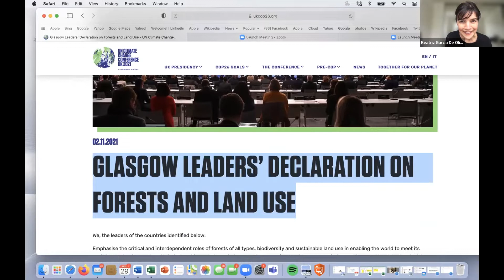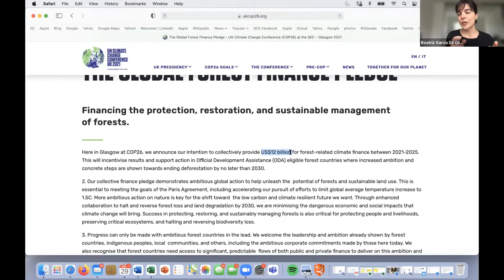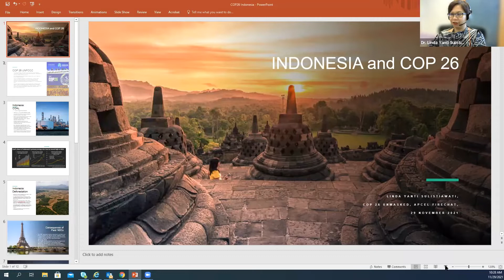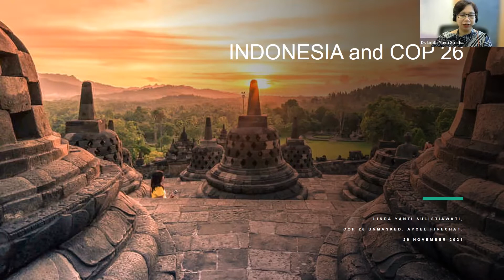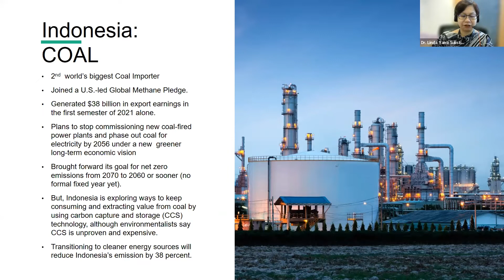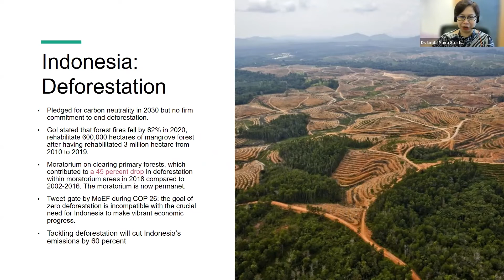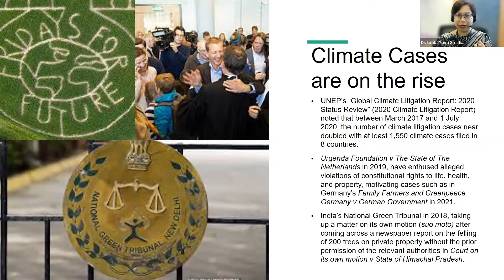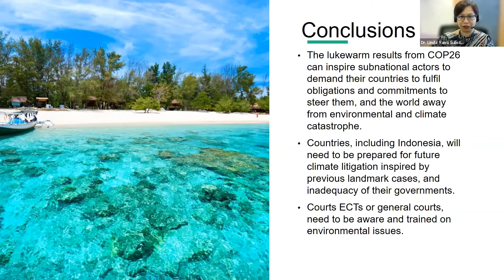APCEL Fireside Chat: COP26 Unmasked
On 29 November 2021, the Asia-Pacific Centre for Environmental Law (APCEL) hosted a panel discussion about the Glasgow Climate Change Conference (COP26). COP26 was held up as one of the most significant events in global climate change negotiations as the world needs accelerated and concerted action to tackle the climate emergency. Yet, many observers have expressed deep disappointment at the results and activists continue to decry the event as a public relations exercise. APCEL’s Jolene Lin and Linda Yanti Sulistiawati were joined by Rose-Liza Eisma-Osorio (College of Law, University of Cebu) and Beatriz Garcia de Oliveira (Western Sydney University).

Programme
10.00AM-10.05AM        Opening Remarks by Dr. Jolene Lin
                                          Associate Professor and Director,
                                          APCEL,  NUS Law

10.05AM-10.15AM        Discussion by Prof. Rose-Liza Eisma-Osorio
                                          Professor, College of Law, University of Cebu

10.15AM-10.25AM        Discussion by Dr. Garcia de Oliveira
                                          Senior Lecturer, Western Sydney University

10.25AM-10.35AM        Discussion by Dr. Linda Yanti Sulistiawati
                                          Senior Research Fellow, APCEL,  NUS Law

10.35AM-10.45AM        Discussion by Dr. Jolene Lin
                                          Associate Professor and Director,  APCEL,  NUS Law

10.45AM-11.00AM        Q&A and Closing